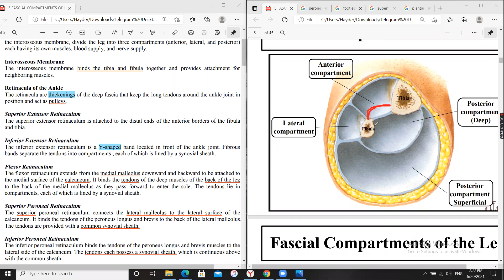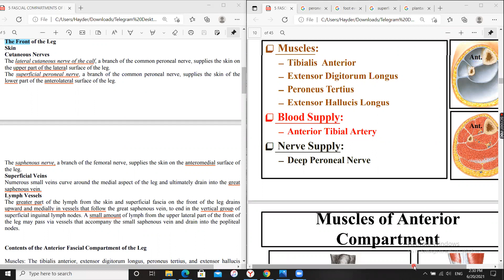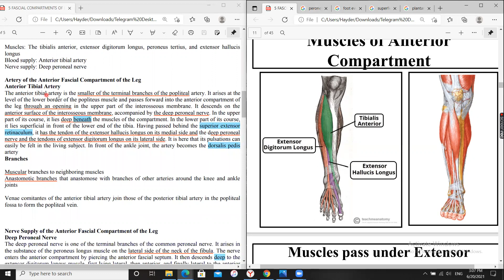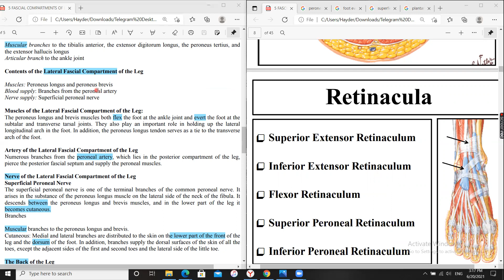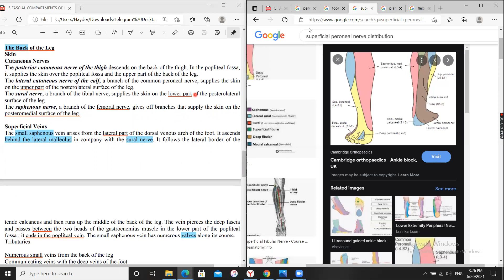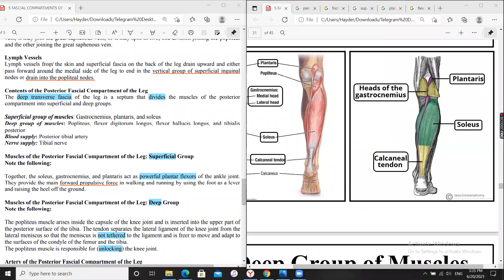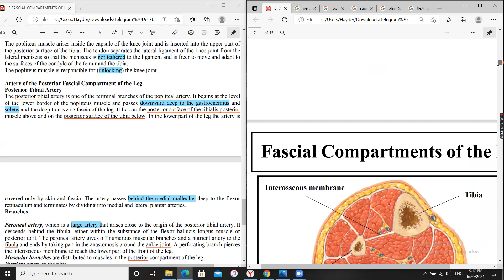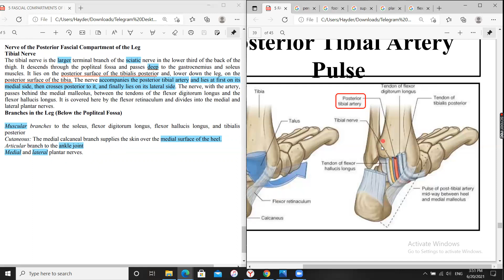Fascial Compartments of the Leg